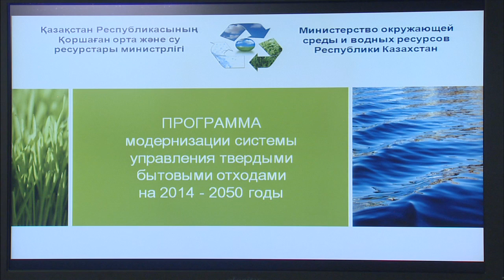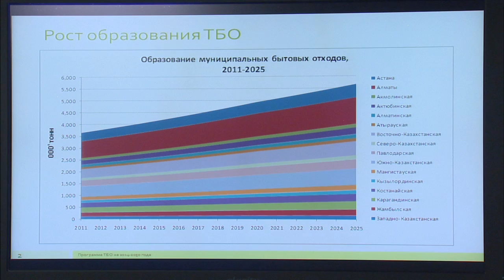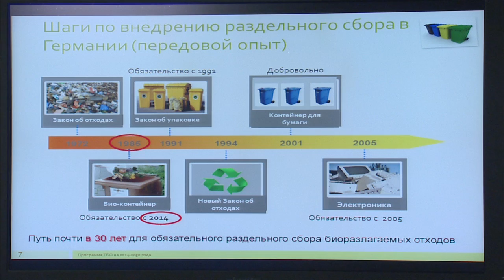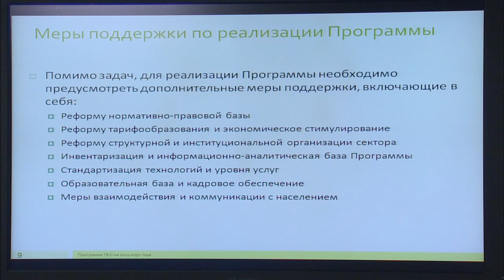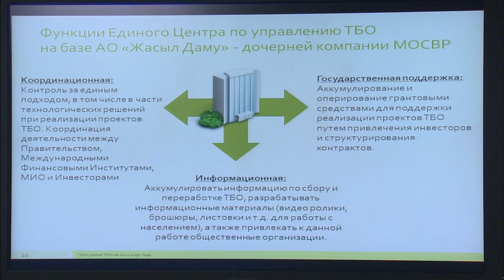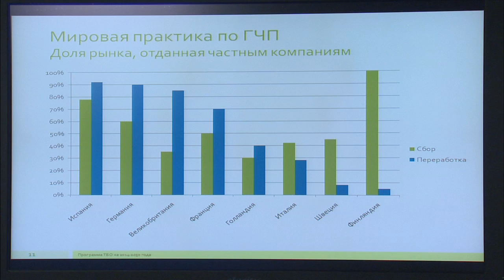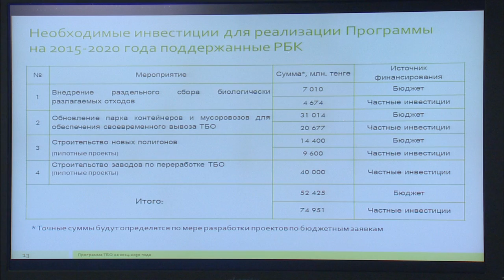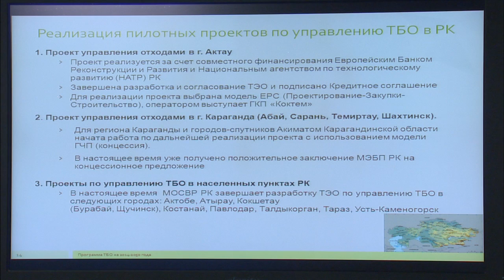Выступление Н.Каппарова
На заседании Правительства РК министр окружающей среды и водных ресурсов Н.Каппаров представил проект программы модернизации системы управления твердыми бытовыми отходами.